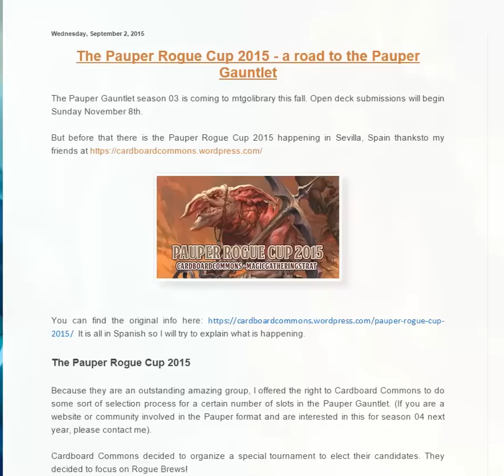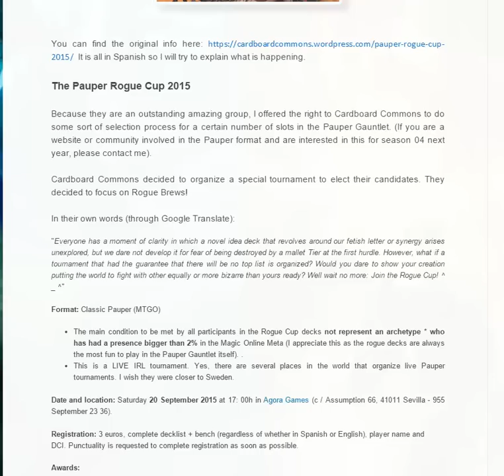The Pauper Rogue Cup 2015 in Sevilla Spain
Cardboard Commons arrange a live Pauper tournament for Pauper Rogue Brews in Sevilla, Spain on September the 20th. The top 4 and the people's choice of innovative brews get slots in the Pauper Gauntlet S03 starting November 8th on mtgolibrary and MagicGatheringStrat